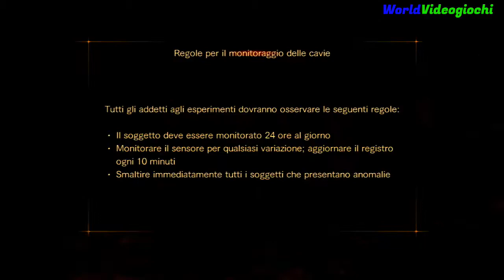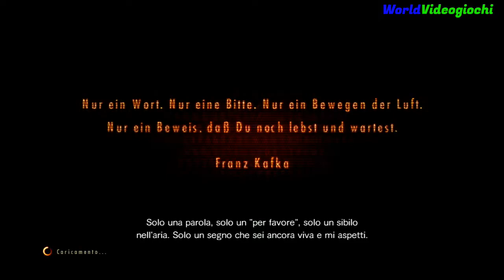Resident Evil Revelations 2 - Episodio 1: Nella colonia penale - PS3 -ITA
Primo episodio di Resident Evil Revelations 2 per PlayStation 3.
Episodio 1: Nella colonia penale.